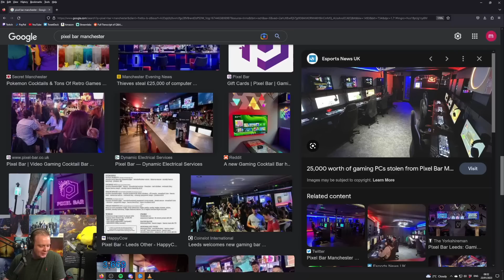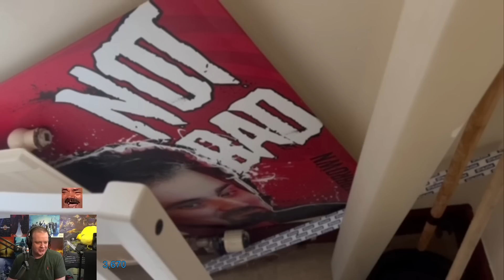Preach Gives an Update on the Office